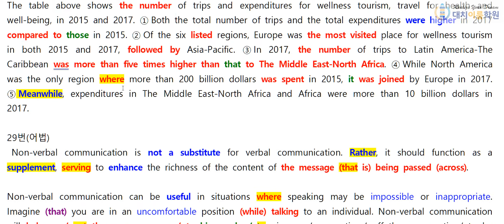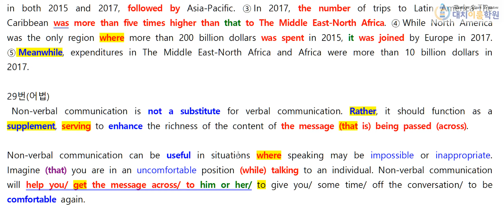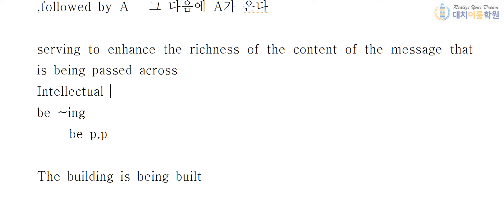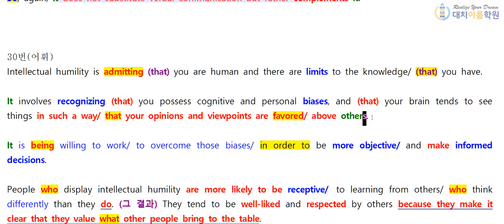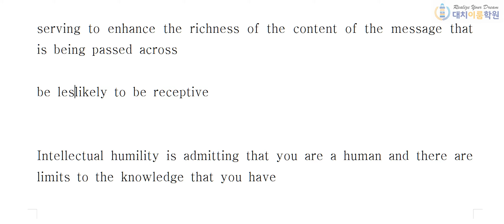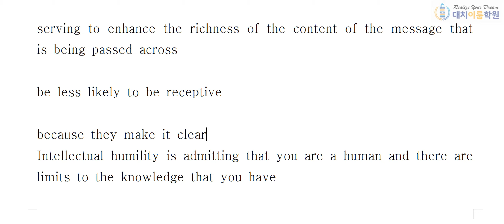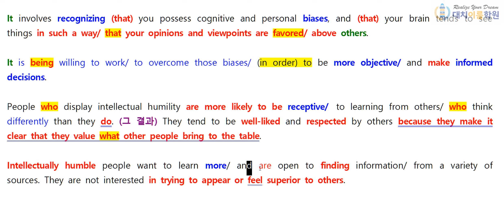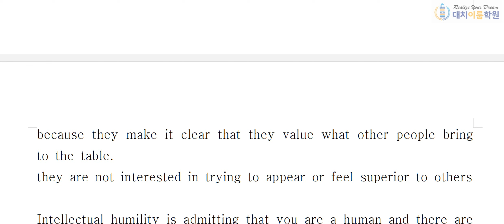고1 2019년 11월 30번 설명 (23분)